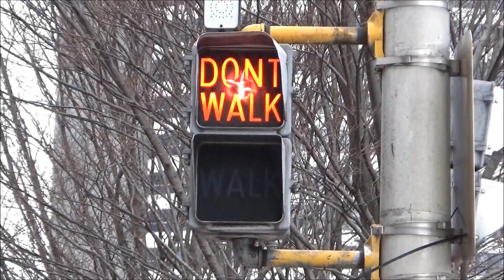Eagle Flatback Pedestrian Signal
I then walked over to the next intersection in the downtown that I wanted to film. This one still featured a full set of 9 inch worded pedestrian signals, though one of the original Eagle Flatback peds had been replaced with a Crouse-hinds Type-R ped. Unfortunately, three of the pedestrian signals here, including the Type-R, had blown Don't Walk indications, so I didn't film them. Still quite neat to see though, and I'm glad I got to film them.
There were also some neat older traffic lights at this intersection that I filmed as well.